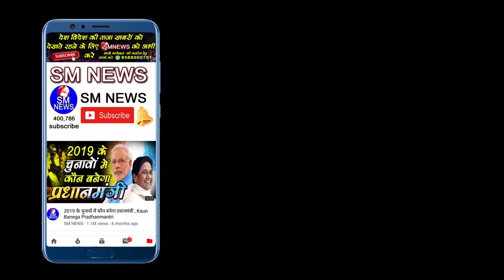देश में सबसे ज्यादा दुखी समाज कौन सा है देखें